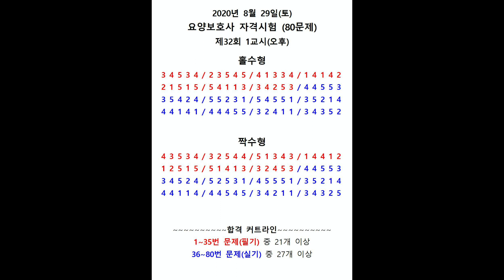제32회 요양보호사 자격시험 정답지 (오후!!!) (홀수형) (짝수형)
-합격 커트라인-
1~35번 문제 (필기) 중 21개 이상
36~80번 문제(실기) 중 27개 이상